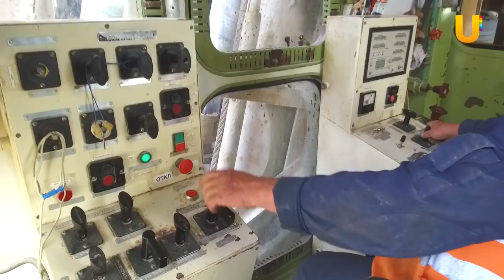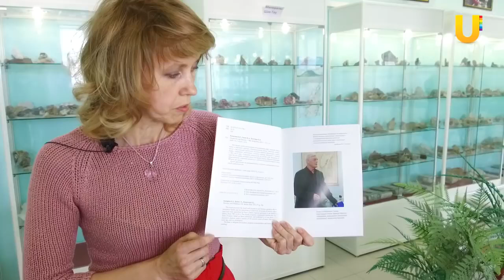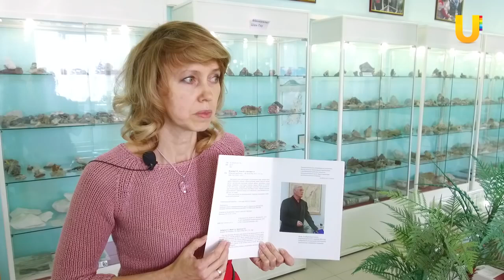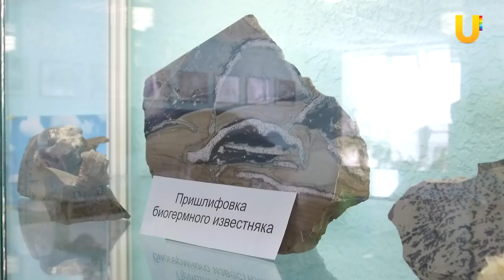За порогом #55. Стерлитамак, карьер Шахтау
Поездка в Стерлитамак на карьер Шахтау